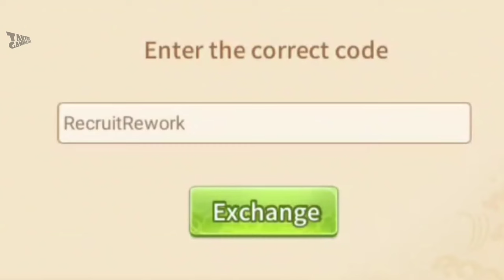Nindo Firewill ENG P-Server Free New LR Boruto Jougan & 4 New Codes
Big Update 5 June 2023 Finish!! Free New Ninja LR Boruto Jougan & 4 New Gift Codes Nindo Firewill Naruto Game P-Server ENG Vip13

All active Gift Codes :
VIP8888
VIP9999
LR9999
LR8888
LR7777
SSKSUSANOO
KILLERB
UR6666
UR7777
UR8888
UR9999
SSR1111
SSR2222
SSR3333
SSR4444
SSR5555
SSR6666
SSR7777
SSR8888
SSR9999
IDULFITRI